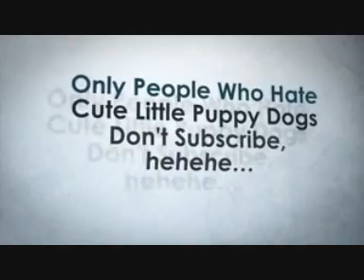THE CHANGING CONSCIOUSNESS SHOW WITH BRIAN BRANCHE OCT 12 EX BOXERS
Critical Mass Radio in association with We Are Change Manchester and Freedom NorthWest. Now it's our Turn.

The Changing Consciousness Show presented by Brian Branche every Sunday evening at 9pm.
The aims and objections of the changing consciousness show:
sets out to i discover how we go about trying to change the world within us; this is where I believe the main cause of discontent resides.
The world we perceive from within is usually the world we perceive outside and if we hold prejudicial views within, we usually see them in others and blame them for our shortcomings, which leads to rebellion, discontent and war.